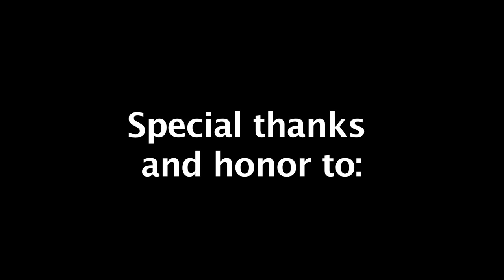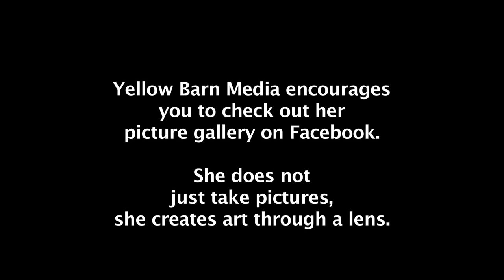Yellow Barn Media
Meet Jamie Clark, owner and founder of Yellow Barn Media.  Jamie promises expertise, enthusiasm, and encouragement to the equine industry by providing Facebook and Twitter coaching, social media management, brand consulting, and marketing tips and strategy. Yellow Barn Media provides a customized marketing strategy for each client.

Jamie has been riding horses since she was very young.  She was also the co-anchor of "America's Favorite Trail Horse", aired September 2011.  She is passionate about using her experience to help the equine industry.